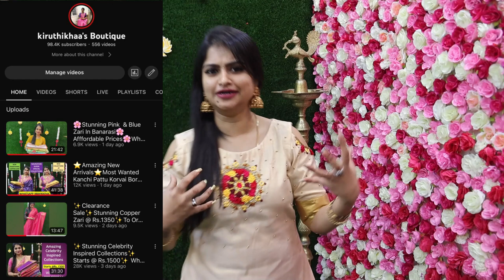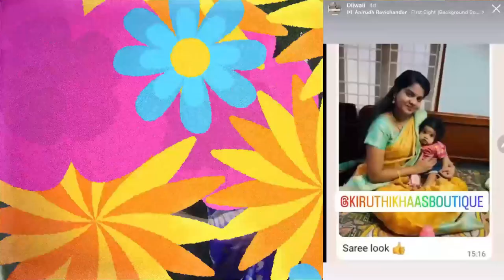🌟Massive & Trending🌟Kubera🌟Semi Silk🌟Warm🌟Katan🌟Kora Muslin🌟@Best Price🌟WHATSAPP9884900566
🌟Enjoy Exclusive Collections Of All Kinds Of Gold , Silver, Copper , Multi Zari Sarees At Budget Friendly Prices Every Single Day.

⭐️International Shipping Available  with extra delivery charges applicable.

🚫 PLS NOTE : All content used is copyright to Kiruthikhaa's Boutique,

customer can return Saree if there is any damage.
Saree Box opening video is neccessary for saree damage for replacement.
No colour exchange.

⭐️LIKE ⭐️SHARE ⭐️our videos with your friends and family